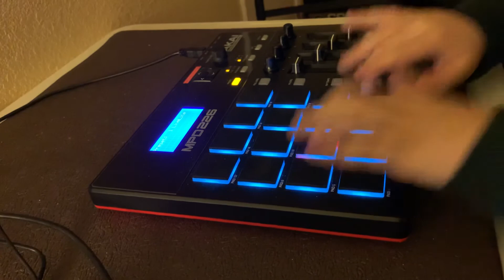Finger drumming to Poppin by Manny Wave, Young Lama